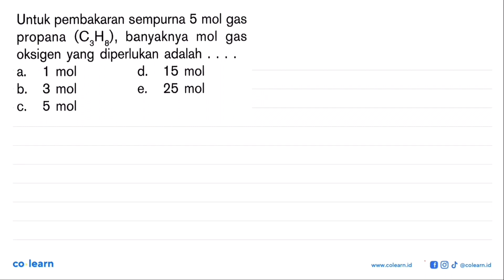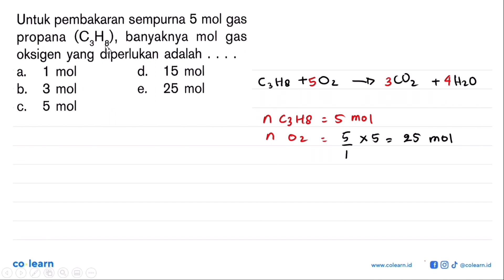Untuk pembakaran sempurna 5 mol gas propana (C3 H8) , banyaknya mol gas oksigen yang diperluka...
Untuk pembakaran sempurna 5 mol gas propana (C3 H8) , banyaknya mol gas oksigen yang diperlukan adalah .a. 1 mol d. 15 mol b. 3 mol e. 25 mol c. 5 mol

Topik atau Materi: Kadar dan Perhitungan Kimia untuk Senyawa Hidrat - Hukum-Hukum Dasar Kimia dan Stoikiometri - Kimia Fisik dan Analisis - Kimia Kelas 10 SMA - K-13 Revisi

Sumber Soal: Mandiri Kimia SMA Kelas 10, K-13 Revisi, SJ, 2016 , Erlangga

00:00 : Bedah Soal
01:00 : Konsep, rumus dan pengertian Kadar dan Perhitungan Kimia untuk Senyawa Hidrat
01:18 : Langkah penyelesaian soal
00:49 : Jawaban akhir
01:19 : Penutup